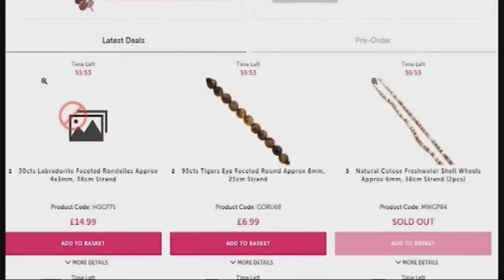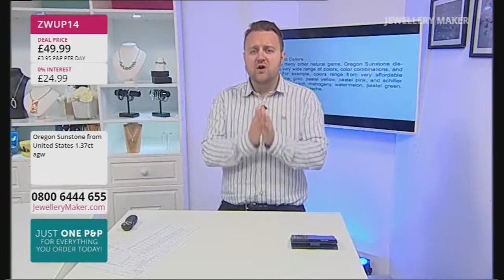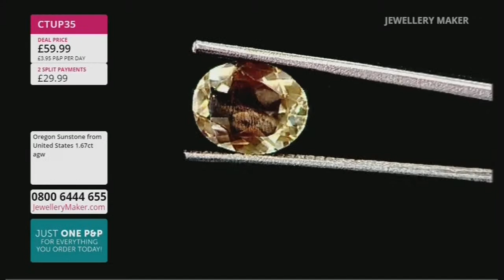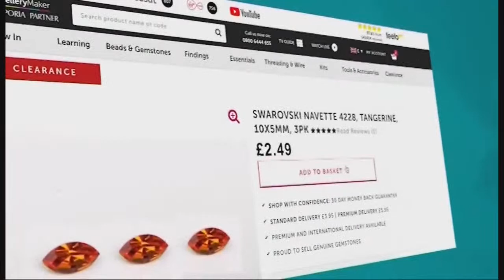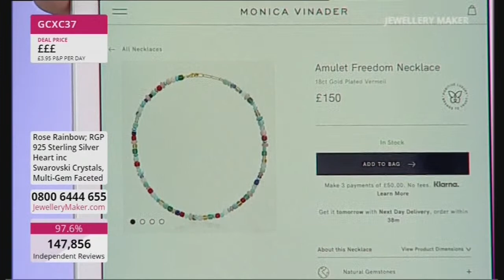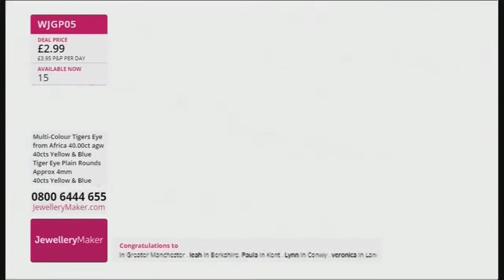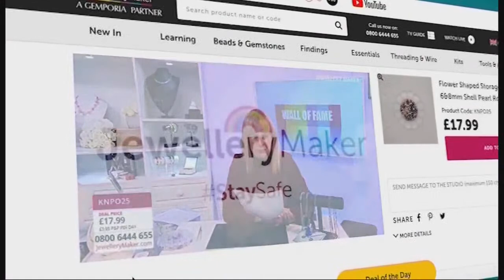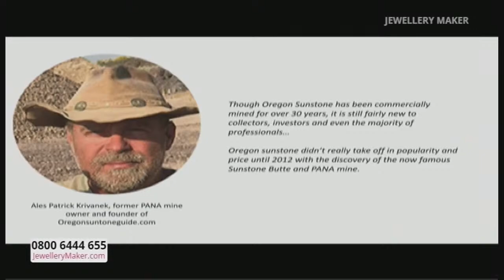JewelleryMaker LIVE 01/07/2021 8am-5pm